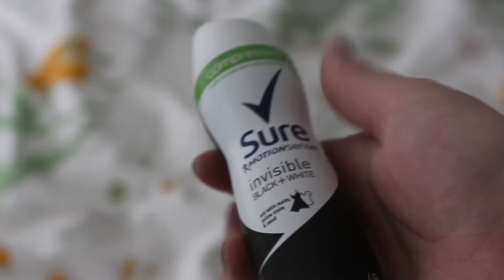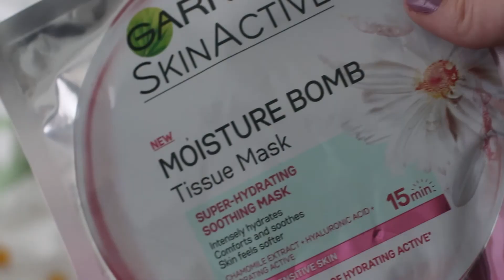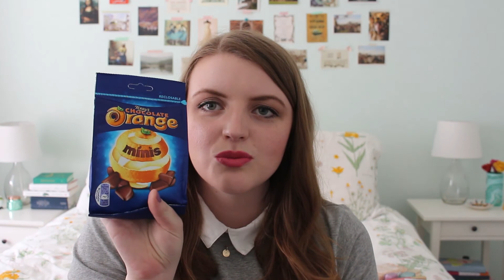SUPERDRUG HAUL 2017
I picked up a few things at Superdrug and now you know all about it.